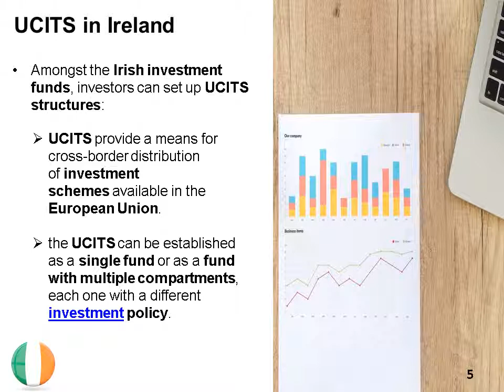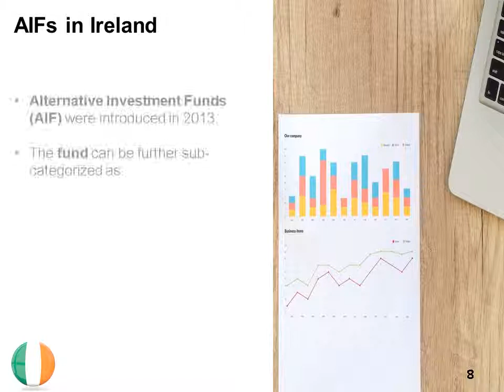Opening a Fund in Ireland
The Irish investment market is very solid and it is advisable to set up a fund here. Our team of specialists in company formation in Ireland have in-depth expertise on the registration aspects related to Irish funds and can help investors in choosing a suitable type of vehicle. More details on this subject are available